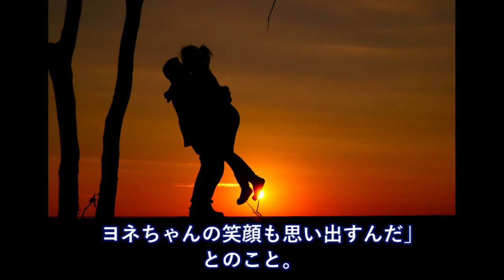日本に留学中の日系ブラジル人「祖父に、裕福になりたいなら日本人の嫁を探せ、って言われたんだ・・」【日本大好き外国人】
【海外の反応】日本衝撃！ 史上初の米朝首脳会談が決定！金正恩がトランプ大統領へ要請「これは罠に違いない」

【韓国の反応】南北、韓半島旗「表記」意見の相違で平昌パラリンピック開会式2018共同入場霧散…

【海外の反応】軍関係者「やはり日本のカシオが一番頑丈だったな」G SHOCKを海外のプロたちが絶賛！

【海外の反応】衝撃！日本のチャリ警察官がランボルギーニに…次の瞬間！世界が仰天！外国人「誰かこれをアニメ化してくれｗｗｗ」【すごい日本】

【海外の反応】外国人『お前天才かよ！こんな方法があったなんてｗｗｗ』→「アメリカ人YOUTUBERが日本の回転寿司レーンにカメラを置き無断撮影・・・」